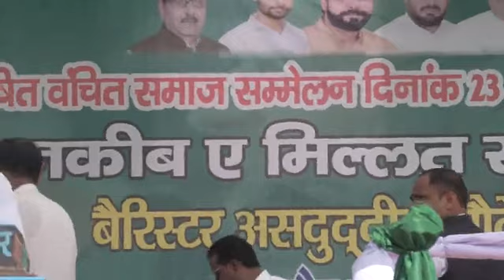किठौर मेरठ से लाइव | Live from Meerut, Uttar Pradesh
इंशा'अल्लाह कल दोपहर 1 बजे, बैरिस्टर AsaduddinOwaisi उत्तर प्रदेश के किठौर, मेरठ में एक विशाल जनसभा को संबोधित करेंगे।